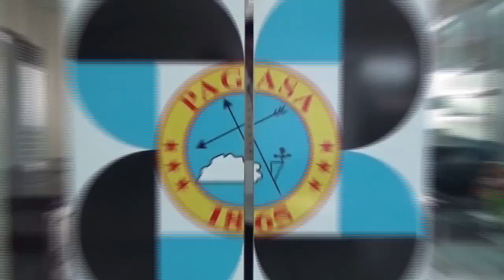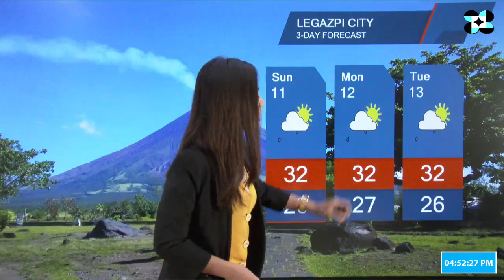Public Weather Forecast Issued at 4:00 PM August 9, 2019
DOST-PAGASA Weather Specialist: Loriedin  De La Cruz